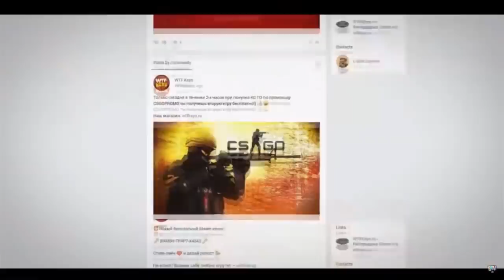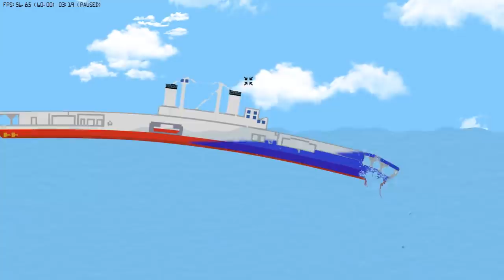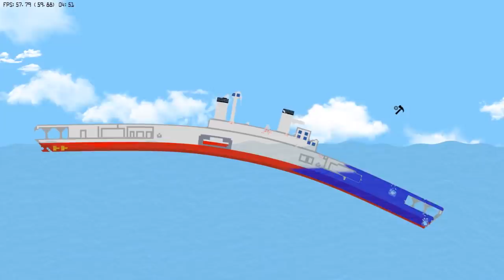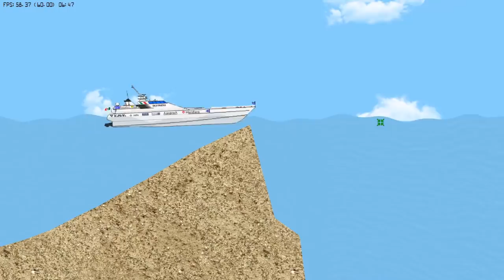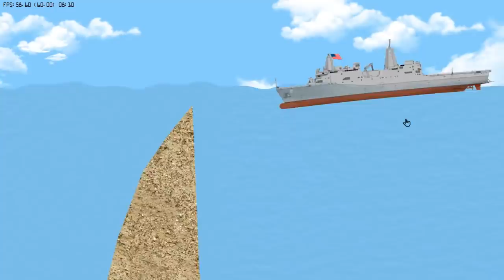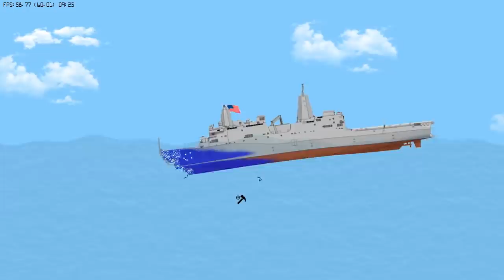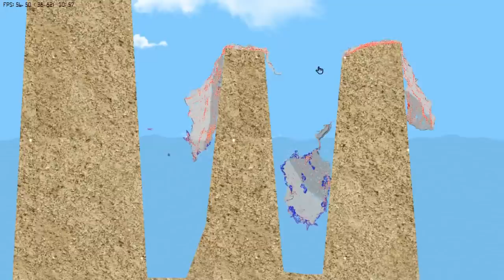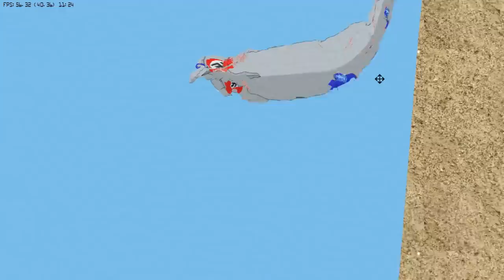НЕМЕЦКИЙ ДИРИЖАБЛЬ УПАЛ НА КОРАБЛЬ | FLOATING SANDBOX